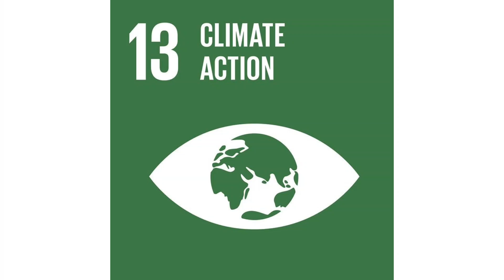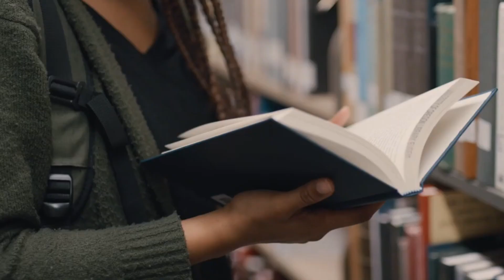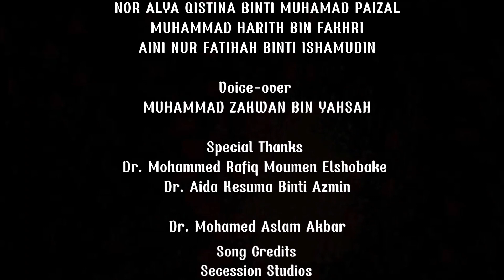Did We Change the Climate?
Student's Project Documentary Video, SCSH 1201 Sustainable Development: Issues, Policies and Practices, instructed by Dr. Mohamed Aslam Akbar